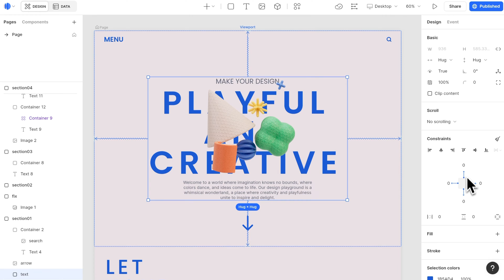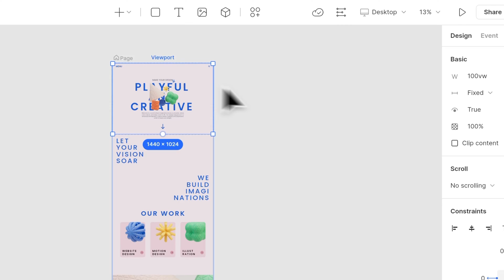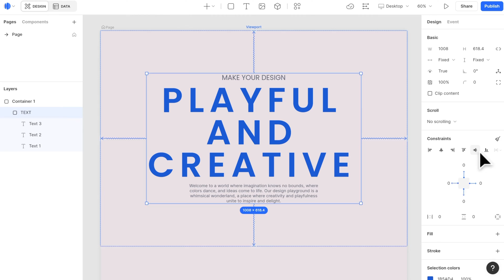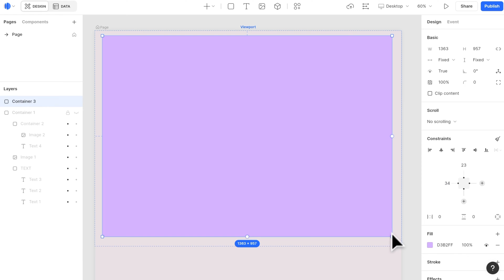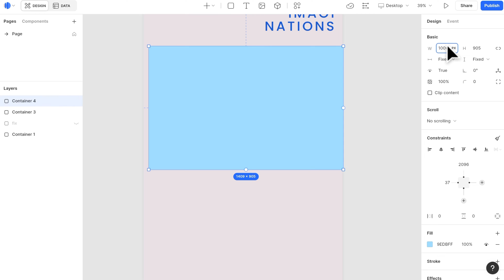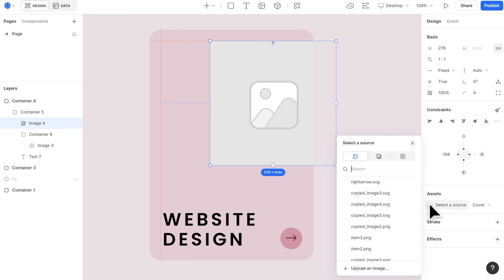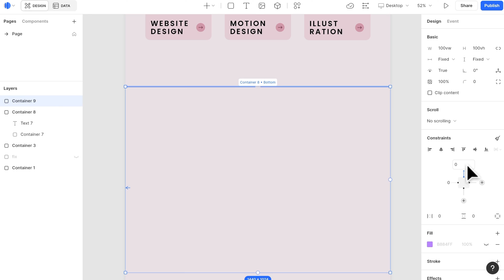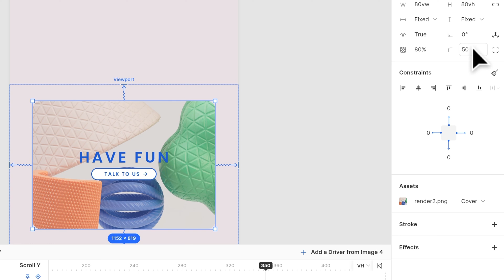Dora Tutorial: Best Practices for Building Responsive Sites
In this tutorial, you will learn how to build a responsive website using the best practices in Dora!

00:00 Intro
00:22 Design a Responsive Structure
01:26 Organize Layout into Sections
02:30 Build the Website
09:28 Recap